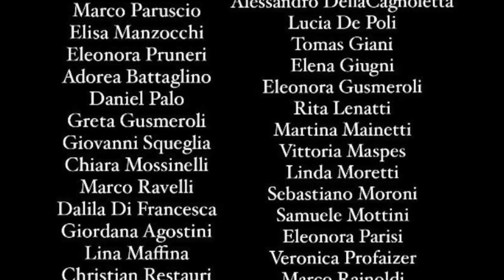A star is born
Video realizzato dagli studenti della IVALS, Liceo Scientifico Donegani, in occasione del settimo convegno "Gabriele Marveggio", tenutosi a Sondrio il 30 Aprile 2022.